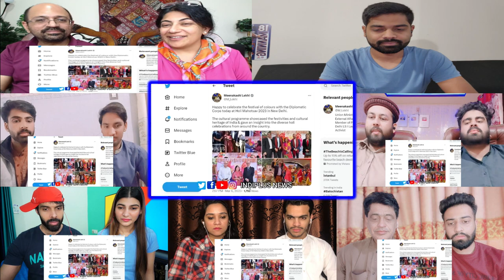India Holi Party For G20 | Mix Reaction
Holi is a color festival in which everyone celebrates with water, color, music, dance, and other activities while having fun with friends and family. This year, India is hosting the G20, and many foreign leaders have been invited to a Holi party. In this ix reaction video, you can see the leaders having a good time at the party. Leaders are learning about Hindu culture and festivals. Enjoy the mix reaction.